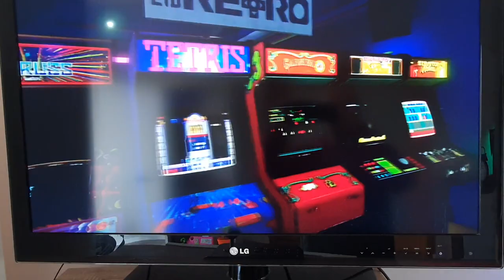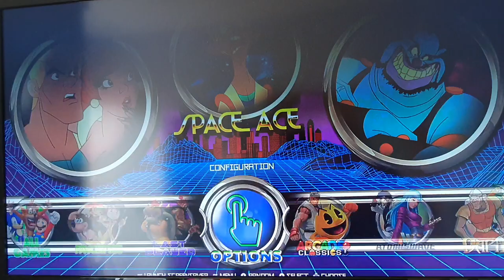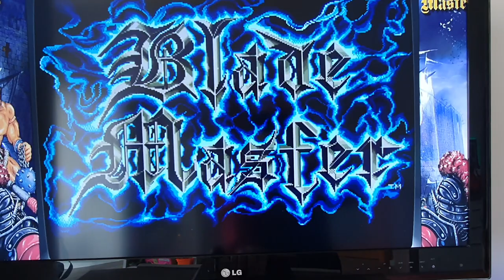Retropie 64GB image